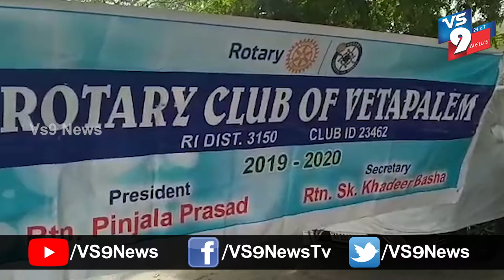వేటపాలెం రోటరీ క్లబ్ ఆధ్వర్యంలో సేవా కార్యక్రమాలు ||VS9NEWS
Watch:
వేటపాలెం రోటరీ క్లబ్ ఆధ్వర్యంలో సేవా కార్యక్రమాలు
వేటపాలెం రోటరీ క్లబ్ ఆధ్వర్యంలో రైల్వే స్టేషన్ ప్రాంగణంలో పేదలకు, యాచకులకు అల్పాహారం అందించారు. ఈ కార్యక్రమంలో క్లబ్ అధ్యక్షులు పింజల ప్రసాద్, కార్యదర్శి ఖదీర్ భాషా, కె. శివరామకృష్ణ, కొత్త వాసు పాల్గొన్నారు.